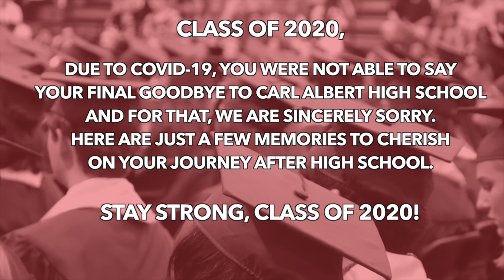Carl Albert High School Class of 2020 Virtual Graduation Ceremony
We are excited to present the Virtual Commencement of the Class of 2020 from Carl Albert High School! This is a special time for students, families, and friends as we all celebrate our amazing seniors and their accomplishments. We wish our Mid-Del Seniors the best in the future!

We look forward to seeing you at the in-person graduation scheduled for June 25th at 6:00 p.m. at First Southern Baptist Church in Oklahoma City.

Congratulations Carl Albert Titan Seniors! You did it!

Drone footage courtesy of CMS Willowbrook and Don Price (OKC Drones)

Graduation Song (Original music) by EpicZEVEN